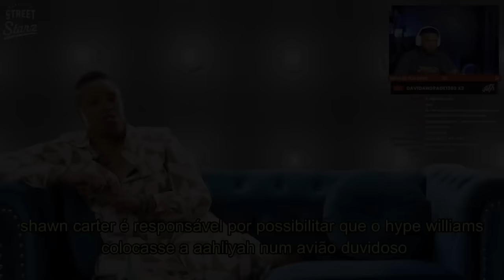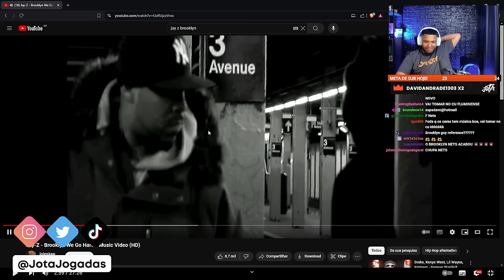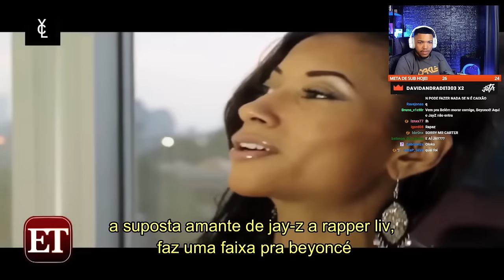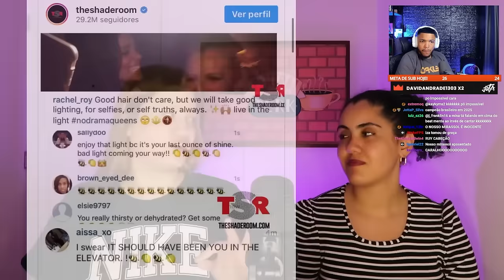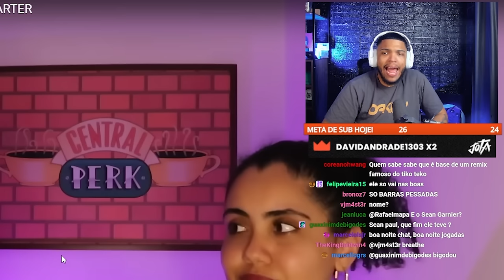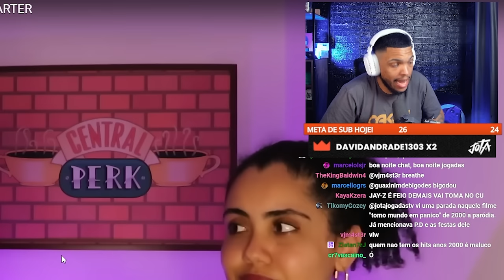AS MAIORES VÍTIMAS DE JAY-Z: A VERDADE OBSCURA DO MR. CARTER! | React Jota Jogadas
Hoje viemos trazer um vídeo contando pra vocês sobre todas as possíveis vitimas que Jay-Z frz ao longo de sua carreira pra permanecer no topo! Vem entender esse babado.